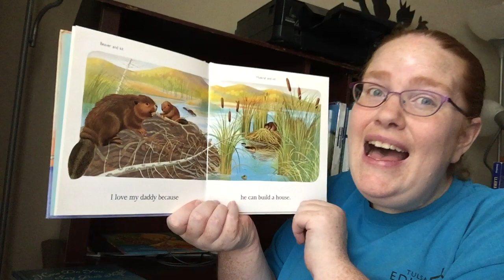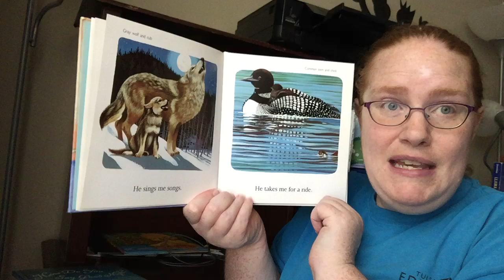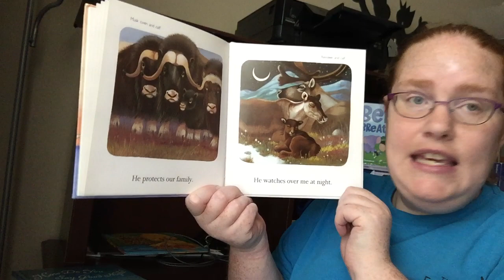Ms. Colleen reads "I Love My Daddy Because...." by Laurel Porter-Gaylord & Ashley Wolff